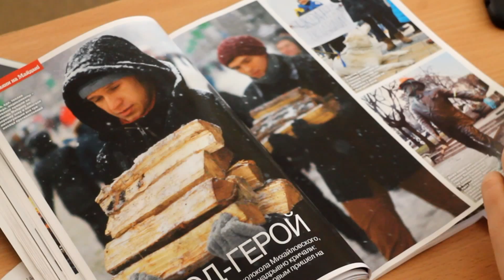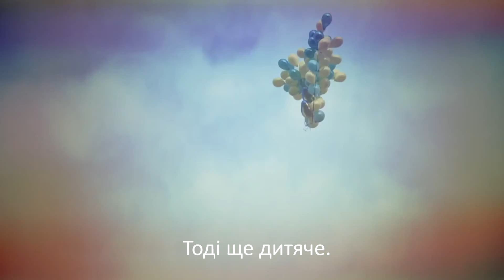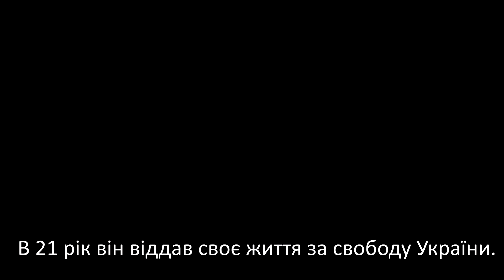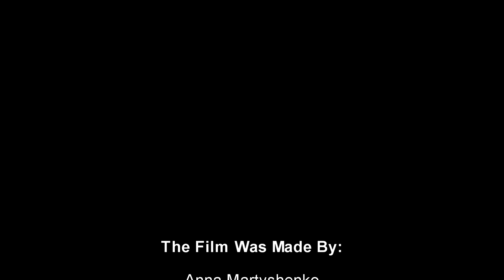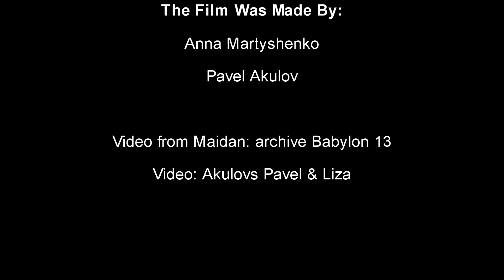Soul Revolution UKR SUB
2 years have passed ... a lot of people remember the brutal and unforgettable time on Maidan. This is the story of our country, the story of our families and all of us. it's time to gather stones together, but so many questions, perhaps not all the stones scattered? Who leads us and whether we are led, a lot of questions ... Students of Grade 10 after watching movies by Centropa discussed a number of problems of war. As a result, they made a film to commemorate Maidan in Ukraine. Revolution of Dignity.